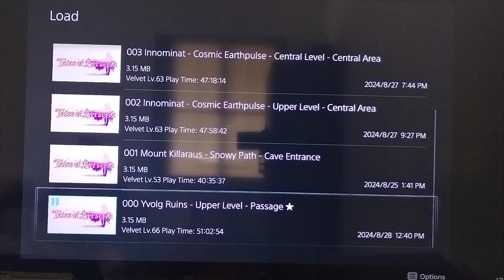HOW TO CHANGE DIFFICULTY TALES OF BESERIA